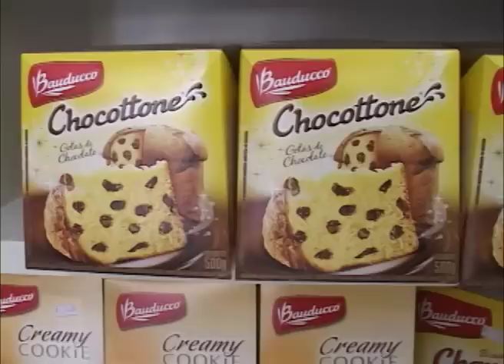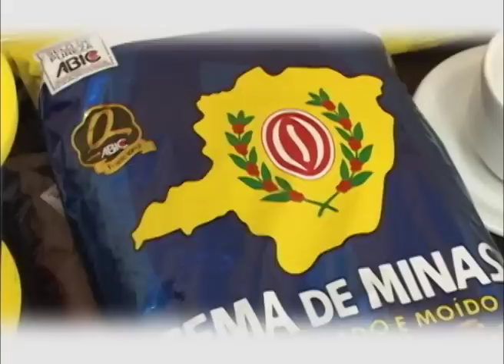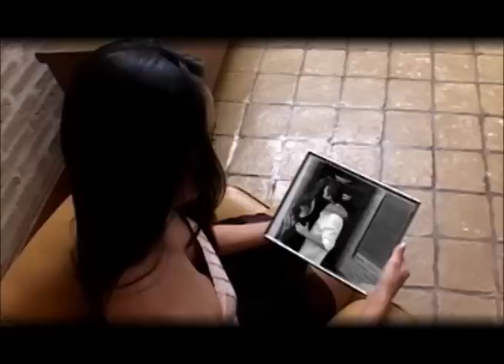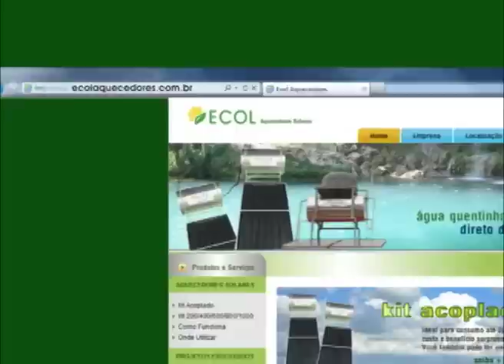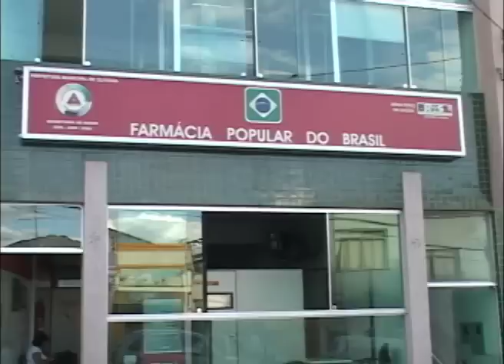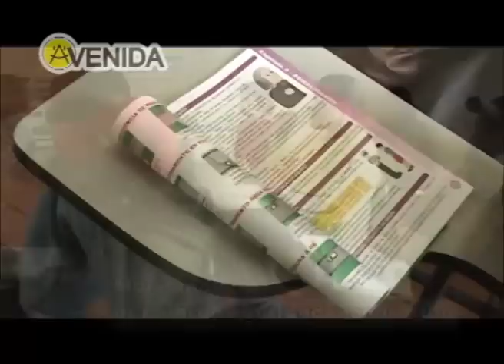Café na Roça 15/12/2012